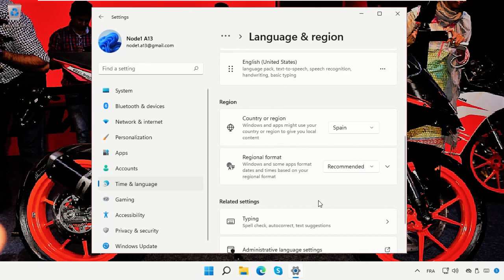Cambie el idioma cuando no pueda leer nada - Windows 11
Tutorial : [ Cambie el idioma cuando no pueda leer nada - Windows 11 ]